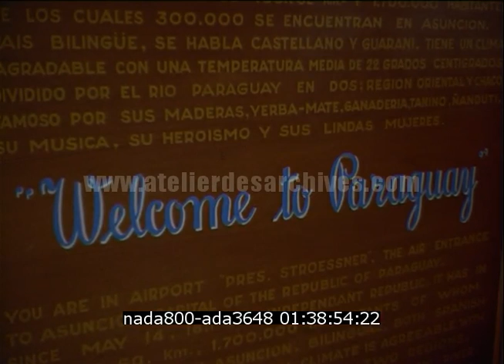Amérique latine : Copacabana, Paraguay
Description : Foule sur la plage de Copacabana regardant un défilé aérien de l'armée américaine. Scènes de rues à Asunción au Paraguay. Aéroport d' Asunción. Le président du Guatemala, Miguel Ydigoras Fuentes, et les généraux américains Leland S. Stranathan et William K. Skaer, passent en revue des pilotes.

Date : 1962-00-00